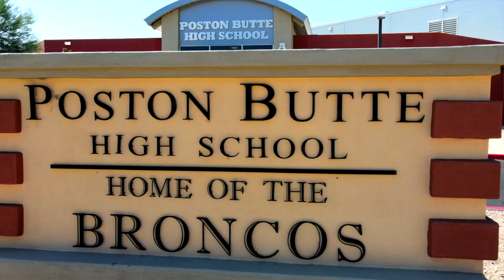Meet one of our School Resource Officers!